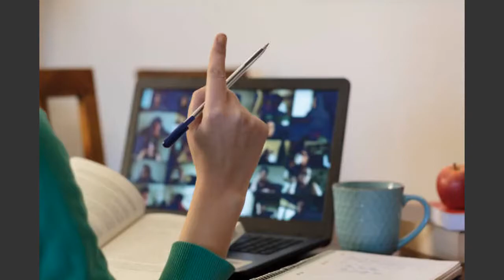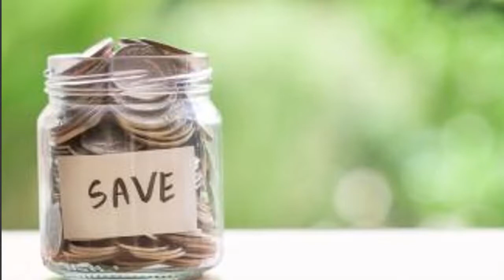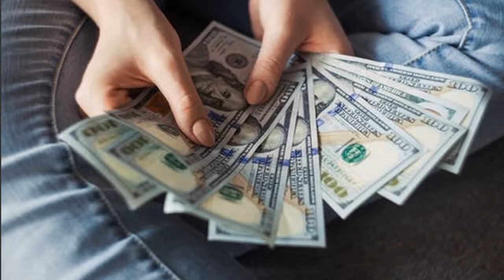Unrevealed truth about money how to build wealth